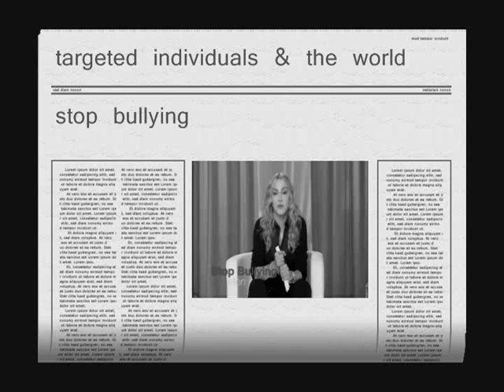news world 25 - STOP BULLYING